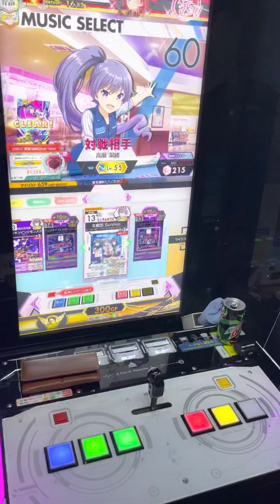【オンゲキ手元】13+ 本能的 Survivor LUNATIC ABFB理論値 (player: KAIRO)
譜面めっちゃ速く見えるんですけど僕だけ？w